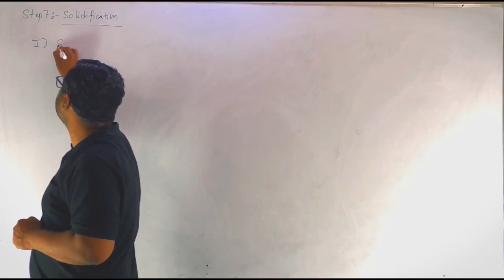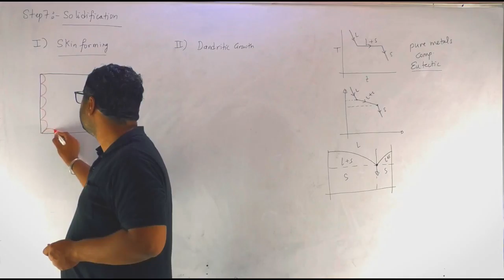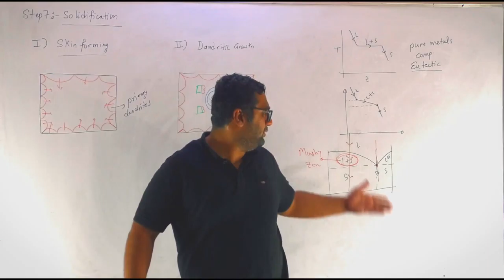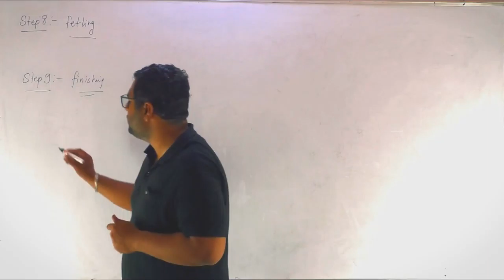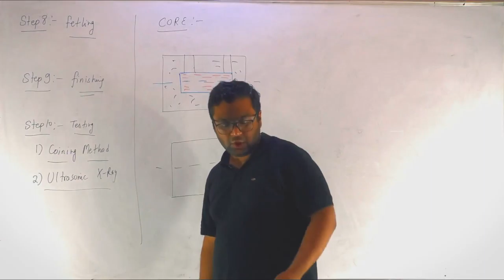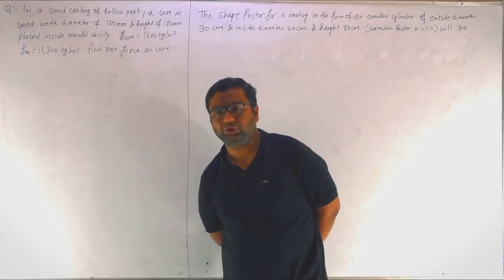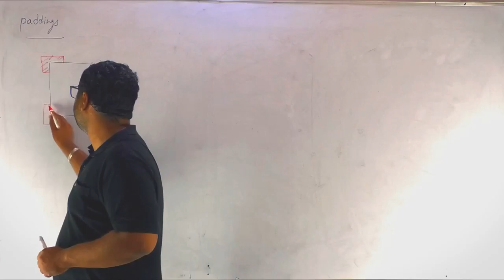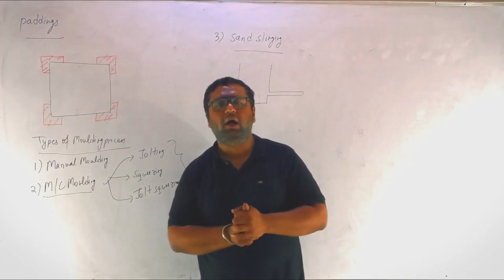Metal Casting (Lecture-09)I Production Technology I Manufacturing Processes I Mechanical Engineering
This lecture consists of some steps of conventional casting like solidification, fetling, finishing and testing. It also involves core design.
So keep watching, liking, commenting and sharing this video……….. Enjoy